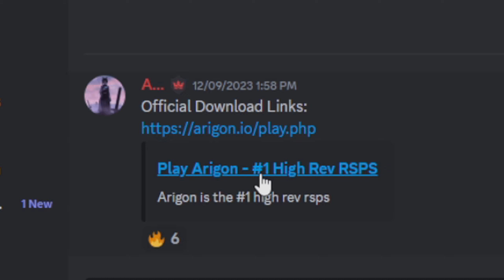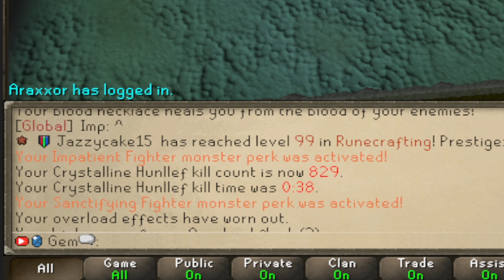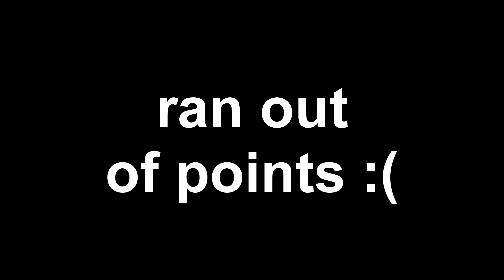I've Killed Hunllef 1,000 Times... (NEW RSPS "Arigon") - Brawler #47